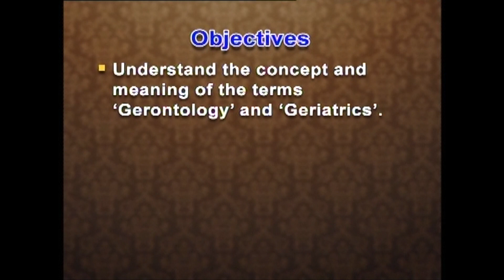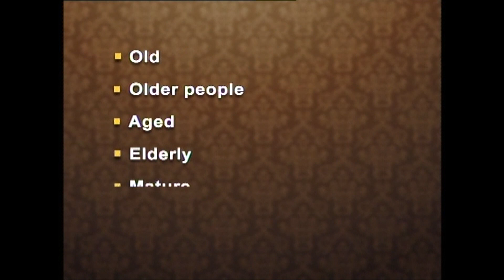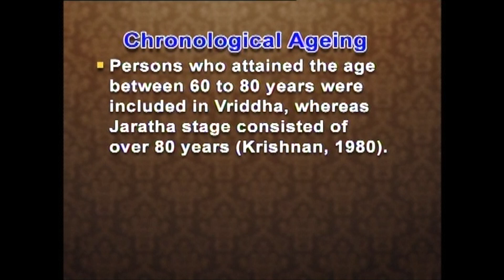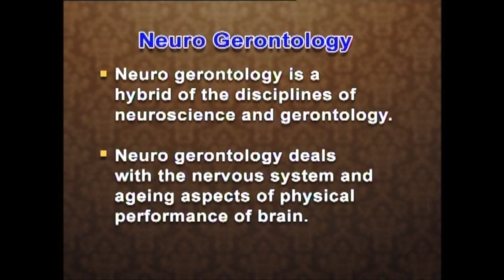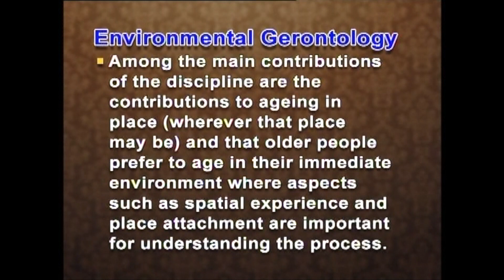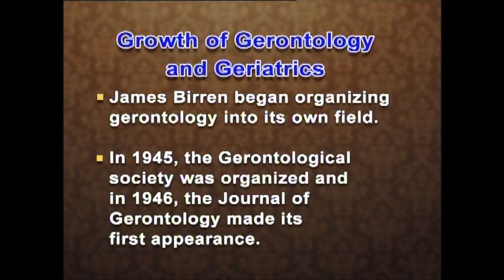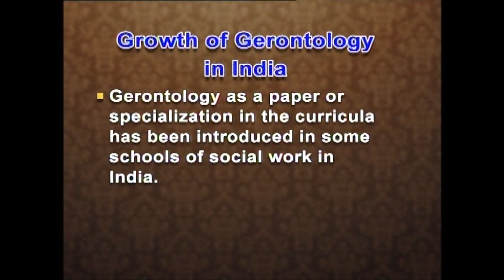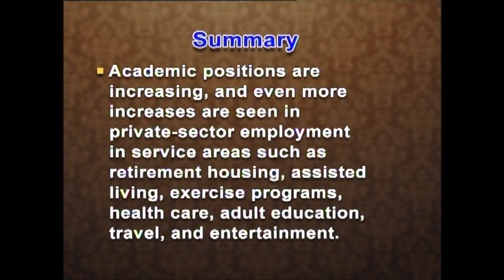Concept and Growth: Gerontology and Geriatrics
Gerontology is the study of ageing and older adults. The science of gerontology has evolved as longevity has improved. Researchers in this field are diverse and are trained in areas such as physiology, social science, psychology, public health, and policy.